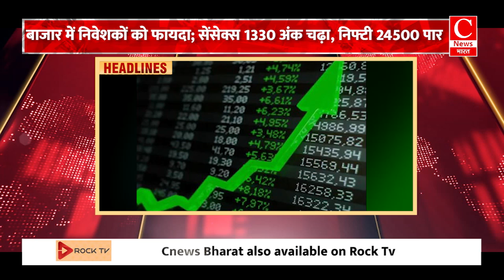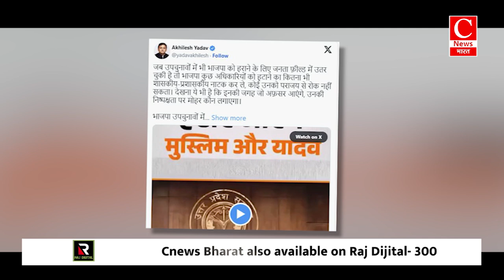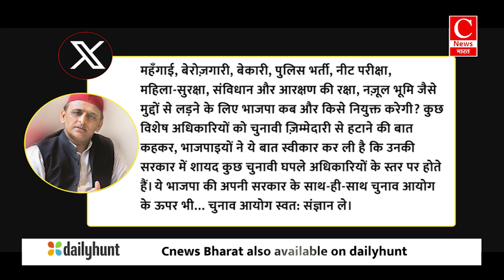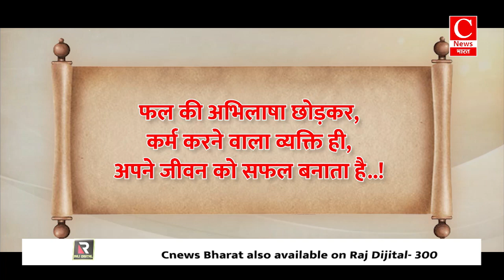पुलिस जांच, TMC नेताओं की चुप्पी...सवालों के घेरे में ममता सरकार || Cnews Bharat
'खबरें अब तक' में...खबरें अब तक में आज बात होगी...बृजभूषण के राहुल गांधी पर किए सियासी वार की...अखिलेश यादव के सीएम योगी को सुनाई खरी खोटी की...और कोलकाता कांड को लेकर ममता सरकार पर उठ रहे सवाल की...साथ ही आज की सभी मुख्य घटनाओं पर चर्चा करेंगे विस्तार से..